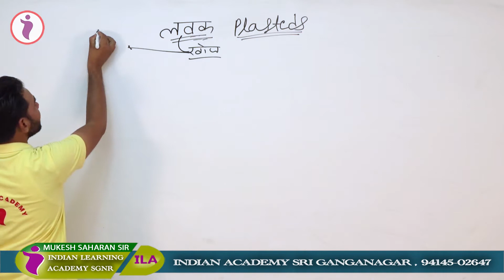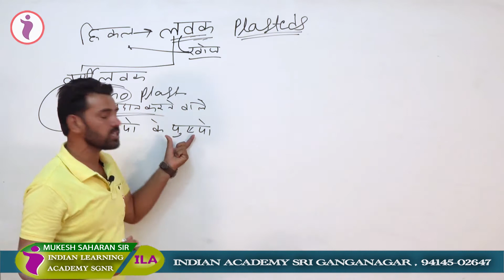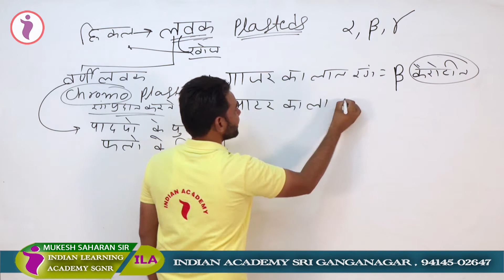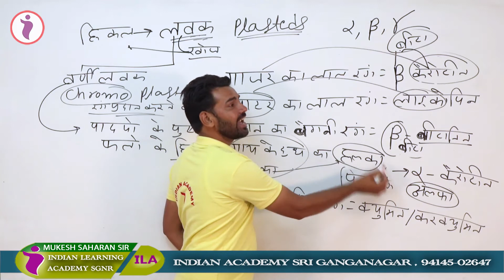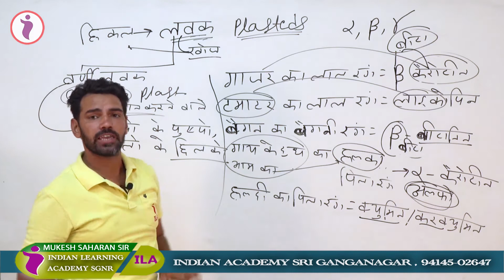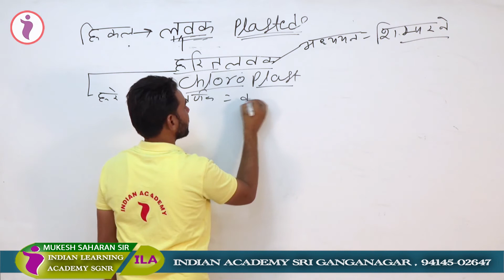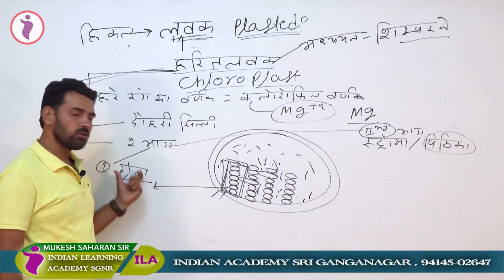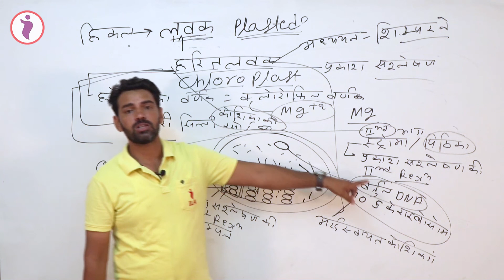CELL ORGAN CHLOROPLAST | GERENAL SCIENCE 07 | MUKESH SAHARAN | INDIAN ACADEMY SGNR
इण्डियन एकेडमी, श्रीगंगानगर के YouTube चैनल में आप सभी का स्वागत है

APP LINK : COMING SOON